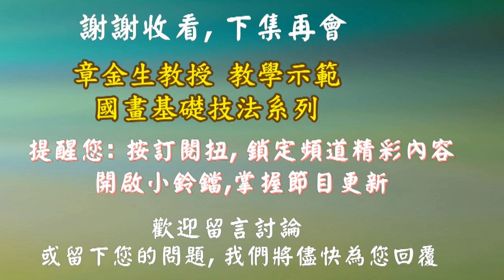單瓣花葉(十一)凌霄花: 章金生教授談中西畫差異, 明暗虛實概念; 凌霄花畫法示範 (9'25") Chinese Painting: Chinese trumpet creeper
章金生教授單瓣花葉系列((十一)藤本凌霄花示範
本單元章老師將就中西畫差異作簡要說明, 隨後並示範凌霄花畫法(9'25")
內容口誤更正:
朗世寕(1683~1766）六歲即習畫，19歲入＂耶蘇會＂，為各教堂作画！27歲来華，由澳門到北京！35歳進＂如意舘＂成為宫廷畫家。丨是中西藝術融合的開拓及啓蒙者！其画仍以西方的＂明暗＂＂㝍实＂為主！傳留作品中的純中國式配景，实乃其他中國宫廷画家之合作！(前有口误，特此更正补述！)
本系列陸續介紹, 多種不同單瓣花葉的畫畫技法:
本節目每周一更新，敬請持續關注．